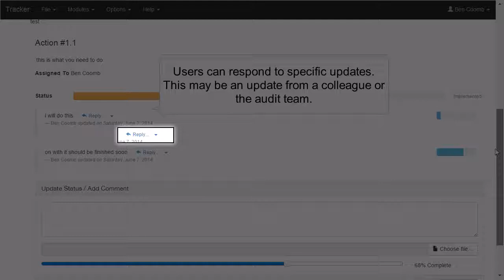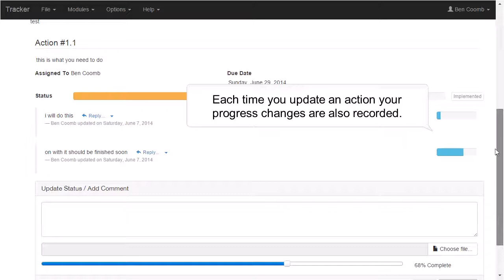Symbiant respond to an action training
Symbiant Overview